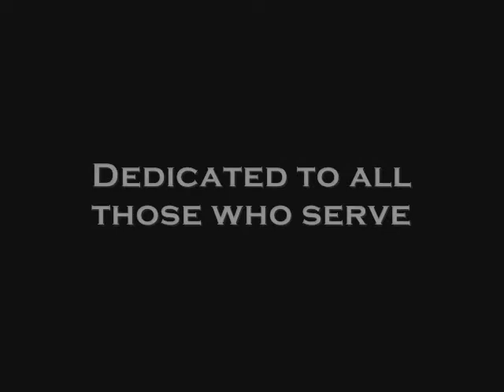Brothers in arms. Canadians in Afghanistan, Queen's own rifles and Royal Canadian Regiment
Dedicated to all my brothers in arms...